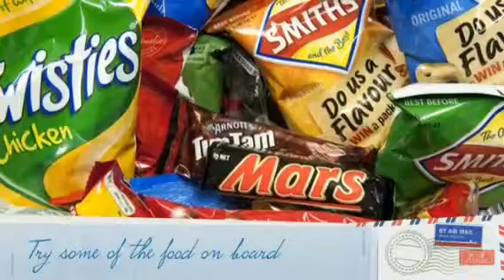10 things to do while on a plane || TweenageBloggers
So I hear you guys are going on a flight? Is that so? Well these 10 things to on board will make it easier for you boring long flight. As you may've heard Gemma will not be on anymore but she' thanks you guys for watching xx TweenageBloggers